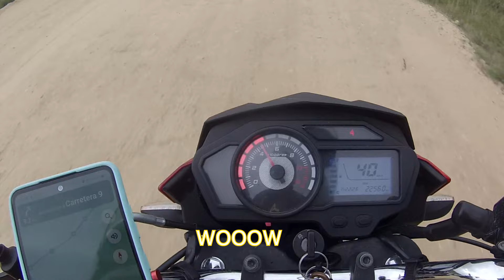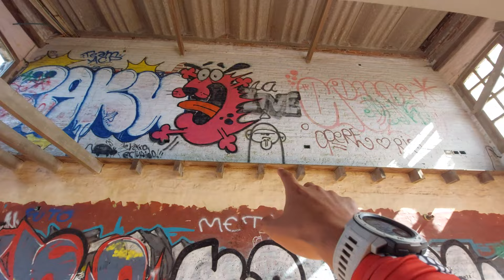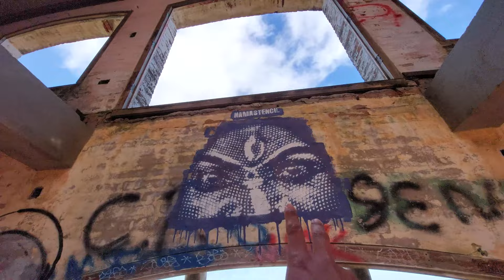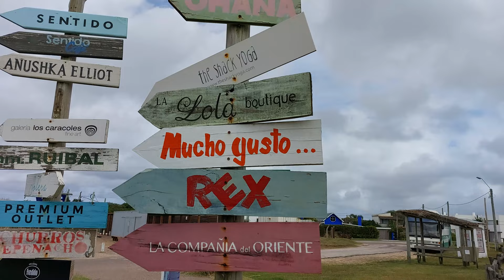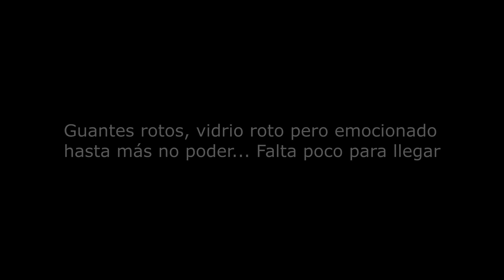Así viven en JOSE IGNACIO - URUGUAY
En esta aventura casi pierdo el control de La Fer pero esta vez me llevó a lugares que no conocía, lugares espectaculares que merece la pena recorrer.